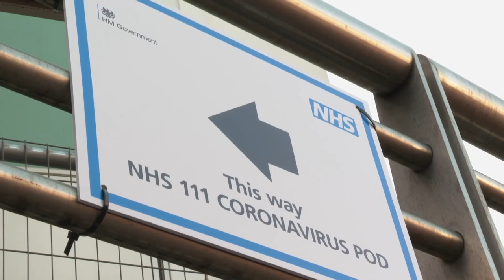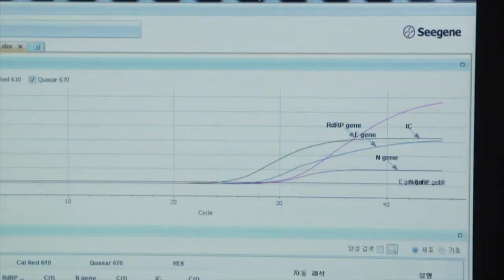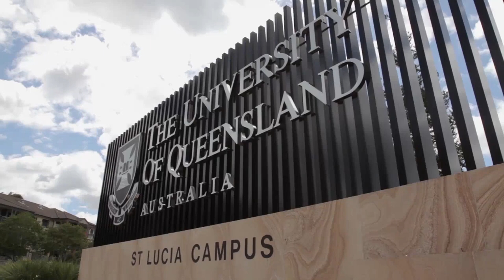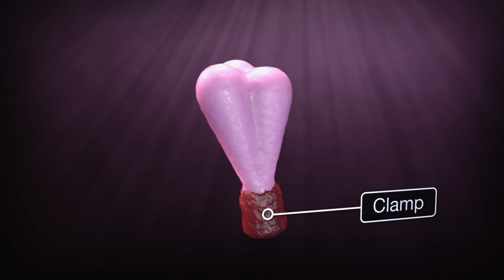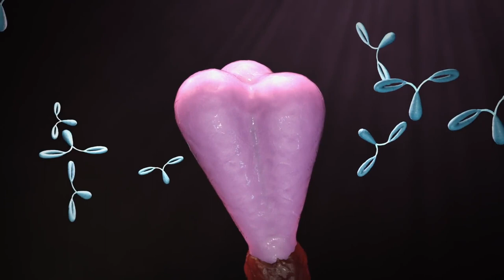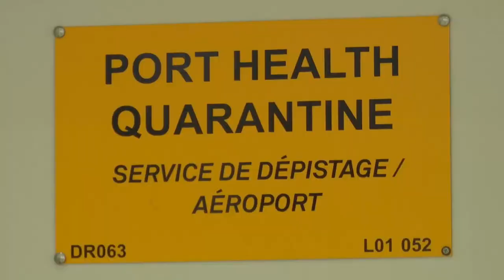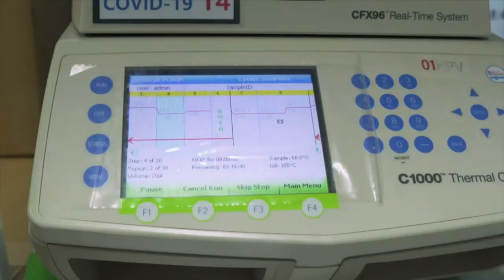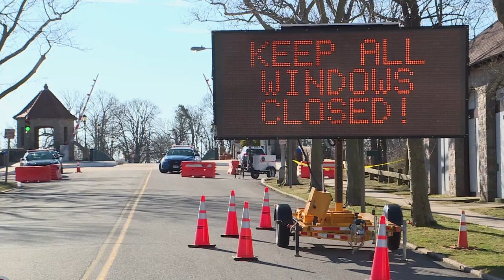Breakthrough | Coronavirus: Race For a Vaccine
According to current estimates, a widely available COVID-19 vaccine will likely be available within the next 12 months. Why so long? Learn how vaccines are developed and explore the current state of the coronavirus landscape, guided by the scientists on the ground trying to find a solution.